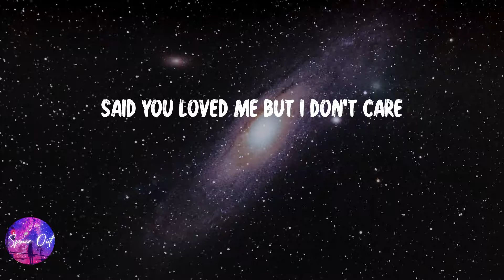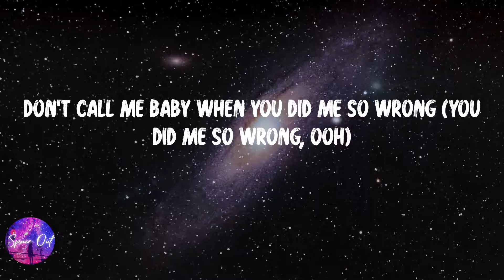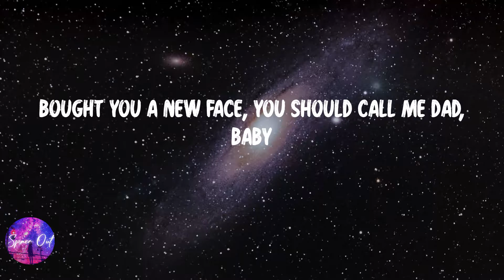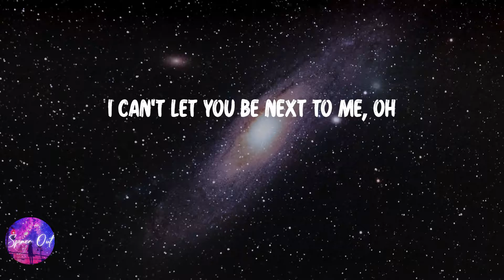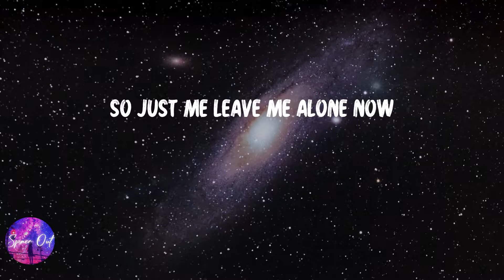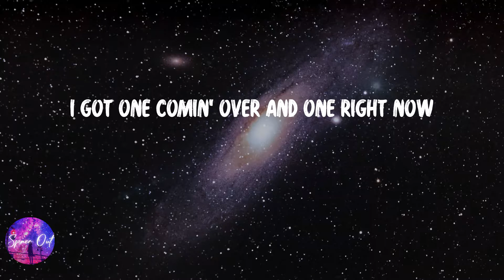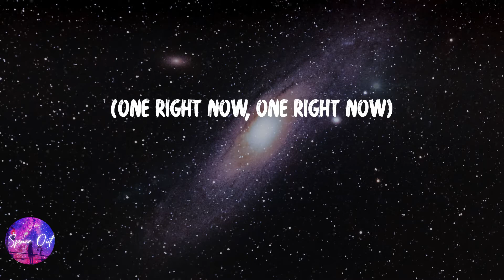Post Malone - One Right Now (Lyric video)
Lyric video: Post Malone - One Right Now

Lyrics One Right Now - Post Malone:
Na-na-na-na, na-na
Na-na-na-na, no
Yeah, yeah
Said you loved me but I don't care
You say you loved me but I don't care
So just me leave me alone now
You say you loved me but I don't care (no, I don't care, oh)